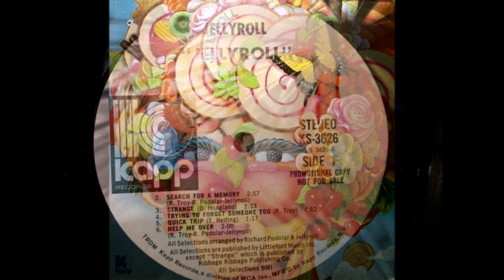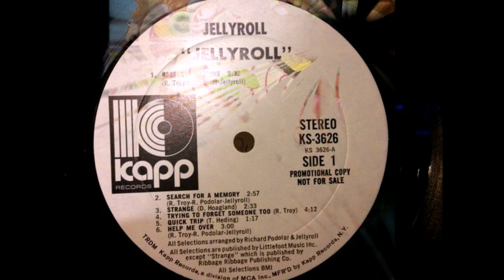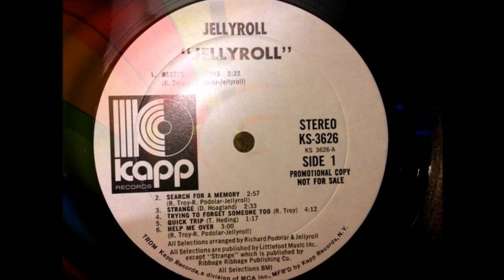Jellyroll, Jellyroll 1971 (vinyl record)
Jellyroll - Jellyroll
Label: Kapp Records - KS-3626
Format: Vinyl, LP, Album
Country: US
Released: 1971
Genre: Rock
Style: Classic Rock

Duration: 33:56
Tracklist:
A1 Restless Feeling
A2 Seach For A Memory
A3 strange
A4 Trying To Forget Someone Too
A5 Quick Trip
A6 Help Me Over
B1 Come On, Baby
B3 At The Beginning Of Tomorrow
B4 Hard Times
B5 Standing On The Inside

The only self-titled album of 1971 American? groups jellyroll

Roger Troy (lead vocals-bass),
Tim Heding (keyboards-background vocals),
Ed Setser (guitar),
Stu Perry (drums-percussion),
Lee Asch (alto-tenor-baritone saxophones),
Dave Parkinson (tenor saxophone)
Bob Thorne (trumpet)